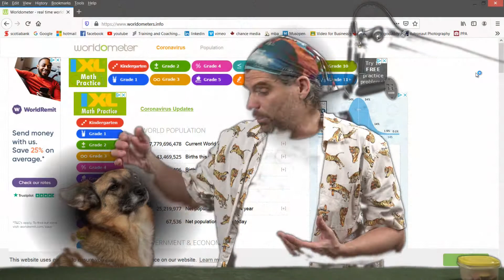20201231 happy new year (part vi)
Dragging along, 2020 was the backdrop for a time of additional anxiety; an interruption of the regular human experience.   Canadian canines were seemingly not hit as hard by the malfunctions of the time.